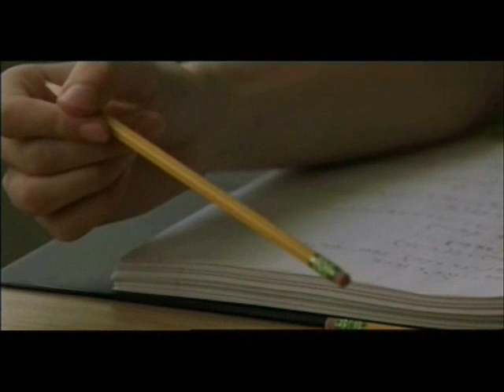vincent kartheiser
the Unsaid